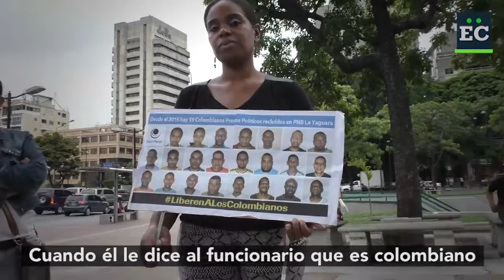“Apostamos a la visita de Bachelet”, esposa de uno de los 59 colombianos presos desde 2016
La rutina de Lizbeth Rivera cambió el 2 de septiembre de 2016 a las 8:00 pm. Su esposo, Pedro Berrío, caminaba por Petare, rumbo a su trabajo en el Centro Comercial Tolón, cuando una patrulla de la Operación Liberación del Pueblo (OLP) lo interceptó y le pidió sus papeles. Le pidieron la cédula, pero él mostró el pasaporte.